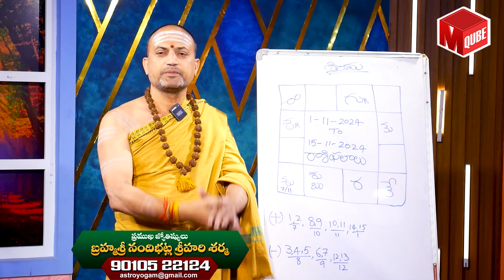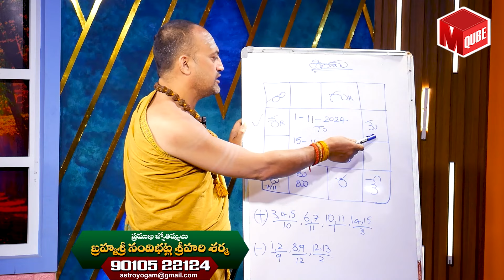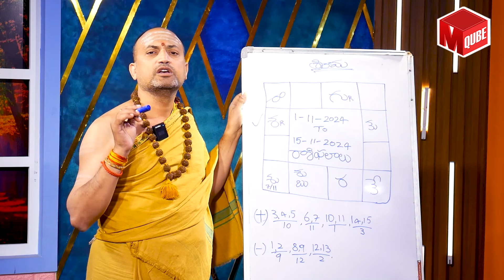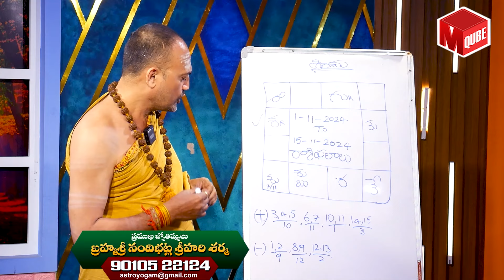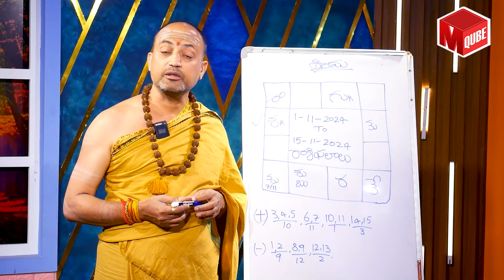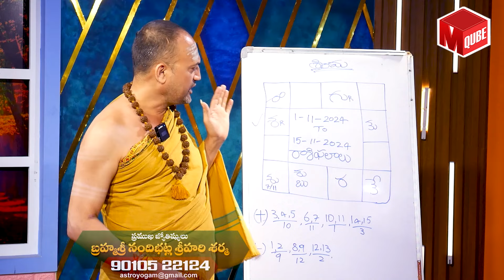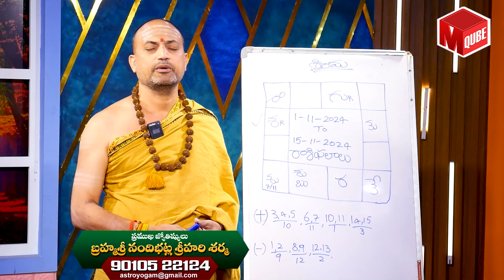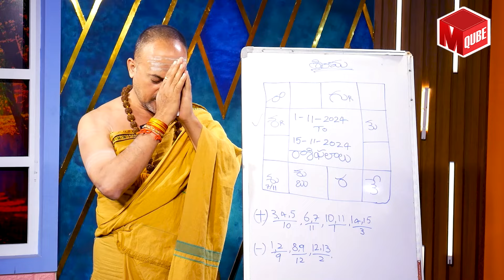Kumba Rasi Phalalu November 2024 | వచ్చే 30 రోజుల్లోజరిగేది ఇదే..! | Aquarius Sign | MQUBE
Watch ► Kumba Rasi Phalalu November 2024 | వచ్చే 30 రోజుల్లోజరిగేది ఇదే..! | Aquarius Sign | MQUBE